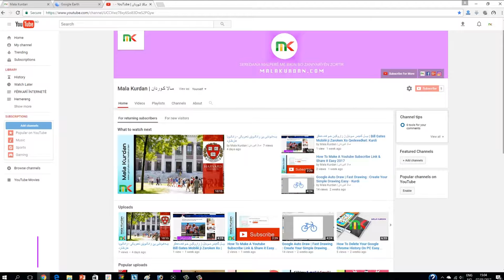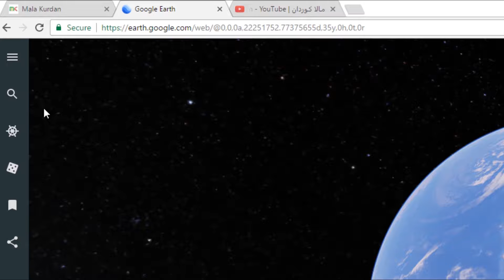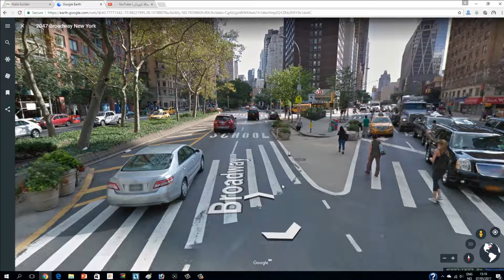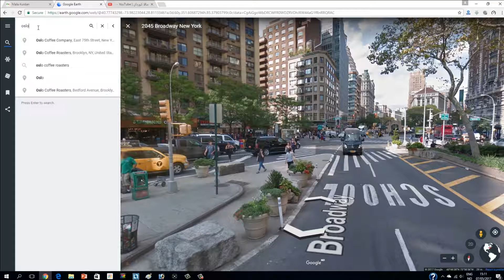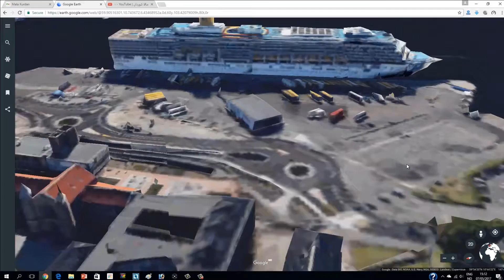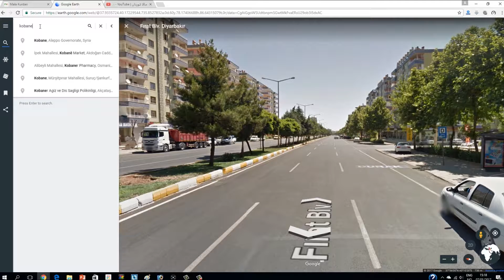Google Earth In Kurdi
If you enjoy this video share it help a lot of Thank You:)

Music 🎵 :
How To Recycle Plastic Bottles  DIY Plastic Bottles